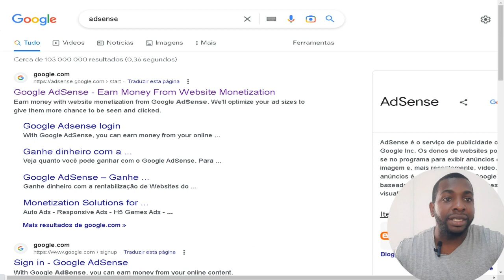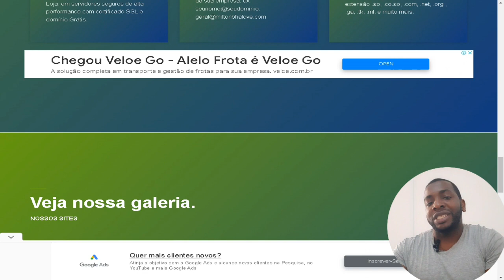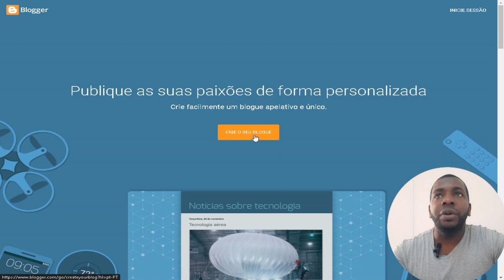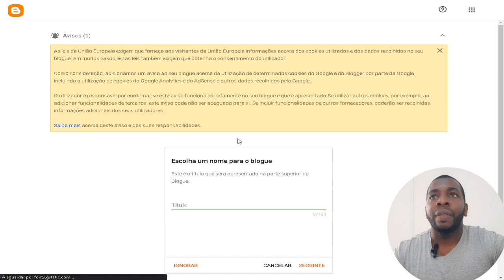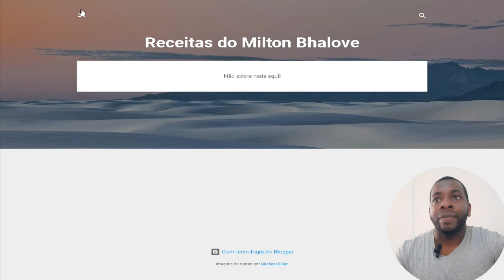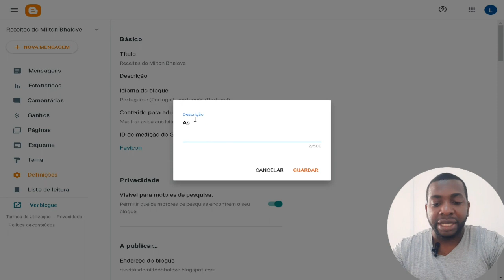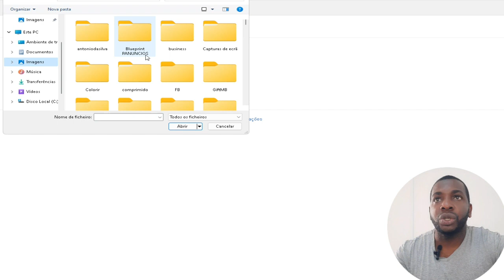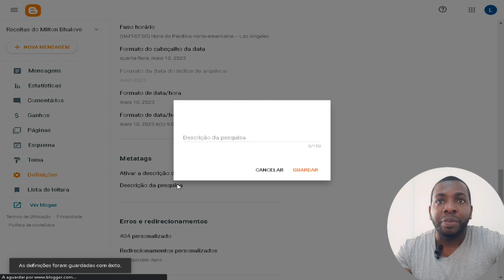COMO CRIAR UM BLOG OU SITE E GANHAR DINHEIRO NA INTERNET AULA 1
Se você está interessado em criar um blog e ganhar dinheiro com ele, aqui estão algumas dicas que podem ajudá-lo a começar:

Escolha um nicho lucrativo: o primeiro passo para criar um blog lucrativo é escolher um nicho que tenha potencial para gerar receita. Alguns nichos populares incluem finanças pessoais, saúde e bem-estar, moda, tecnologia e viagens.

Crie um blog com uma plataforma gratuita: existem muitas plataformas gratuitas para criar um blog, como o Blogger e o WordPress. Essas plataformas permitem que você crie um blog sem nenhum custo.

Crie conteúdo de alta qualidade: para atrair leitores e ganhar dinheiro com o seu blog, você precisa criar conteúdo de alta qualidade que seja interessante e útil para o seu público. Certifique-se de que seu conteúdo é bem escrito, relevante e envolvente.

Promova seu blog: uma vez que seu blog esteja criado, você precisa promovê-lo para atrair leitores.

Lembre-se de que criar um blog lucrativo requer tempo e esforço, mas se você se dedicar e seguir as dicas acima, poderá alcançar o sucesso e ganhar dinheiro com seu blog.